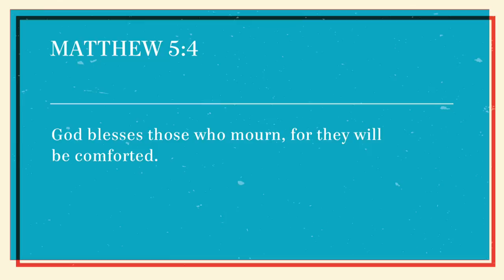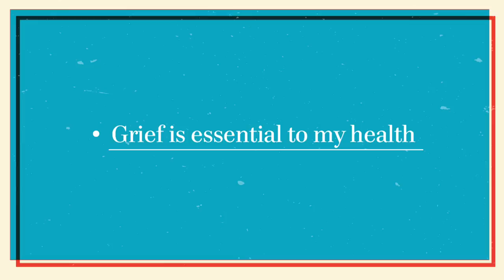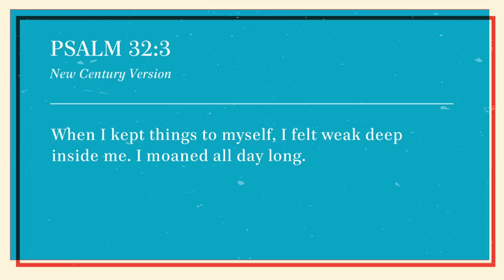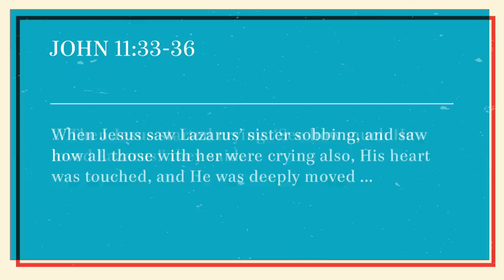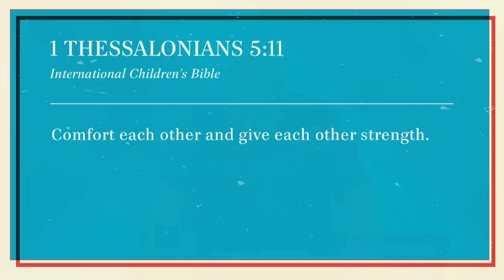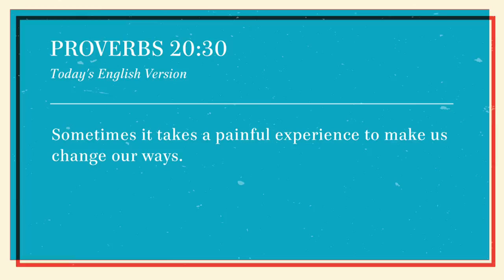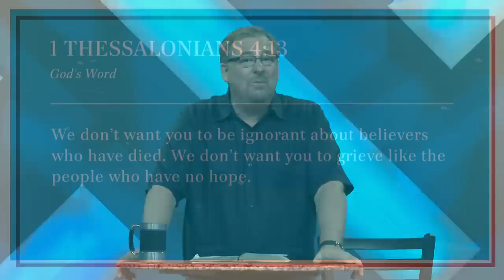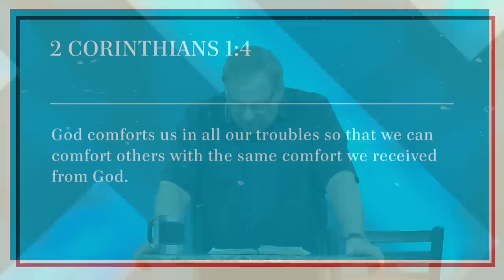How God Can Bless a Broken Heart With Pastor Rick Warren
-- Drawing from his own experience of immense grief, Pastor Rick Warren shares how to handle the inevitable losses in your life and describes how God blesses the broken hearted. Discover six different ways that God comforts you and helps you get through grief.

For service times & locations, visit saddleback.com. Connect with our online community